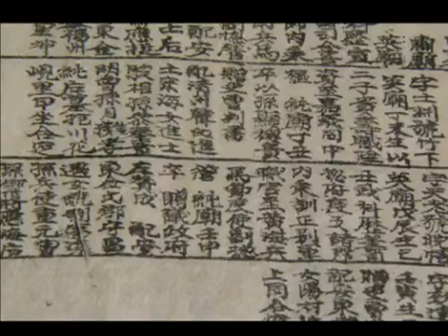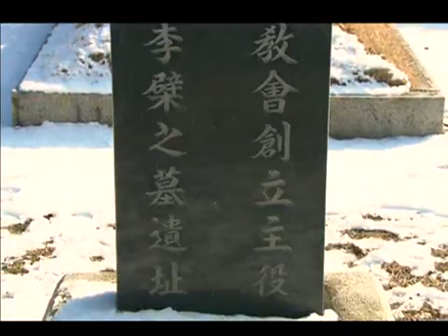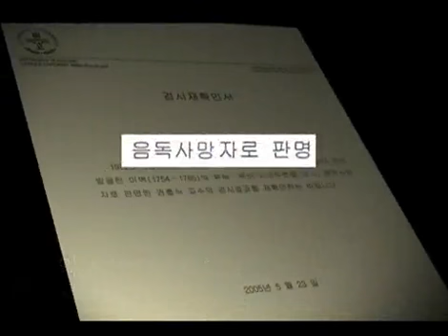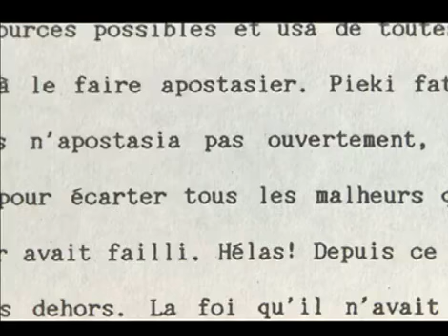한국사 전 - Korean History 20071222 #005